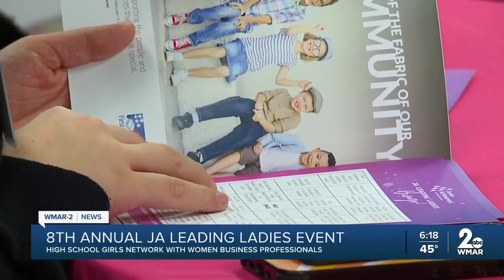High school girls gain business knowledge at networking event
High school girls from all over our area enjoyed a special treat on Wednesday in Towson.

They were able to spend their morning networking with dozens of women business professionals.

It was the 8th annual JA Leading Ladies event at Stanley Black and Decker.